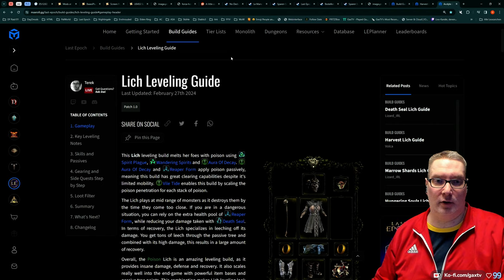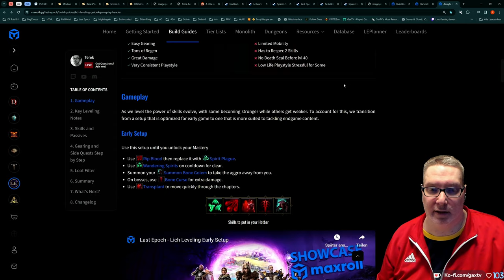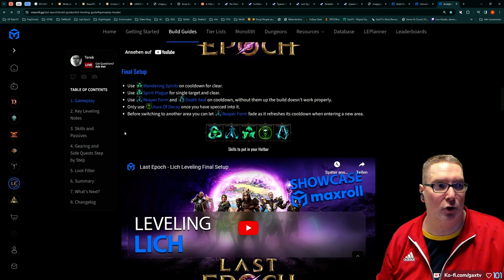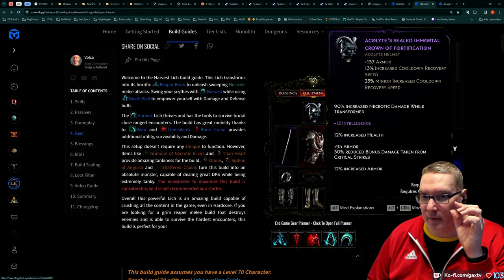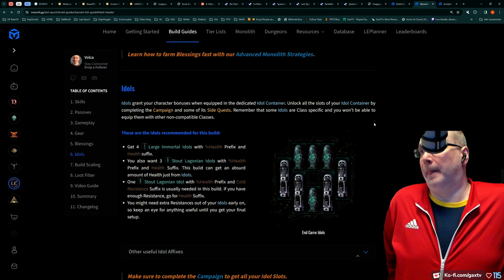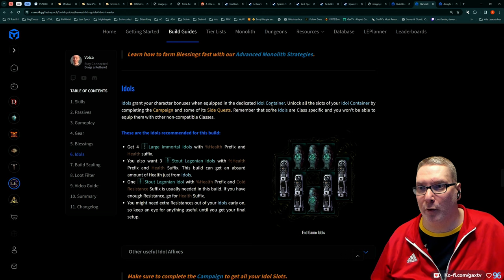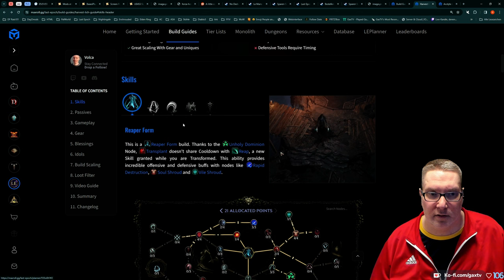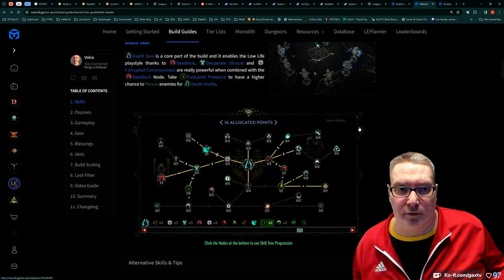Gax in Last Epoch - Tag 03 Folge 01 - Hammer Hack and Slay Game macht einfach Spaß!